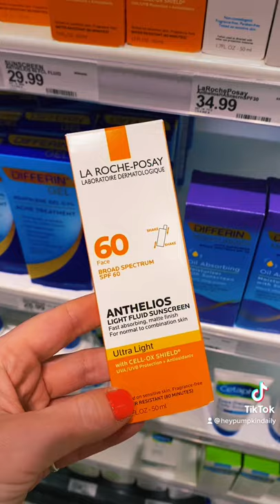Best Drugstore Sunscreens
These are the best drugstore sunscreens for all skin types!